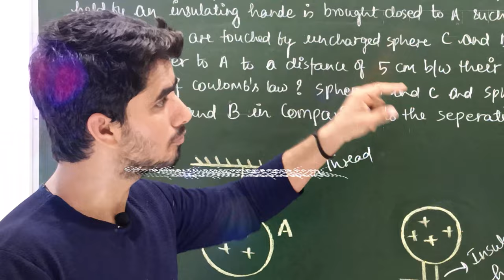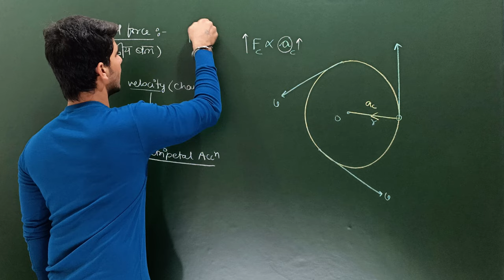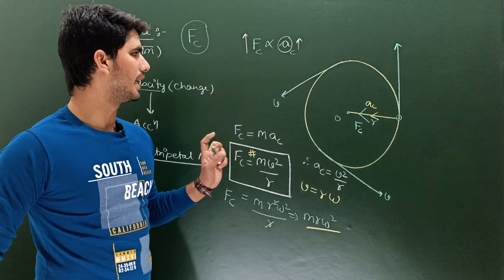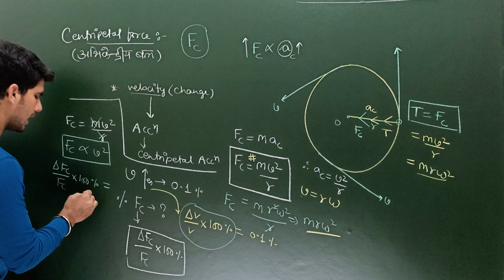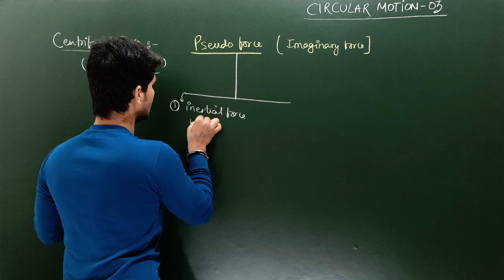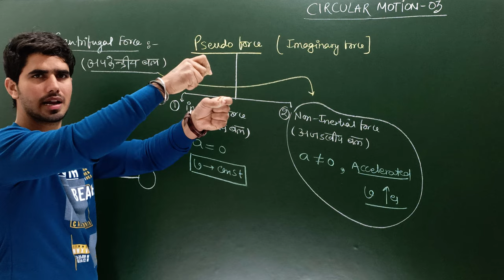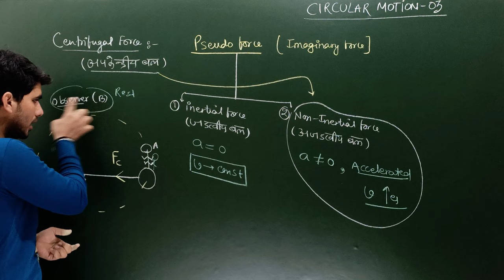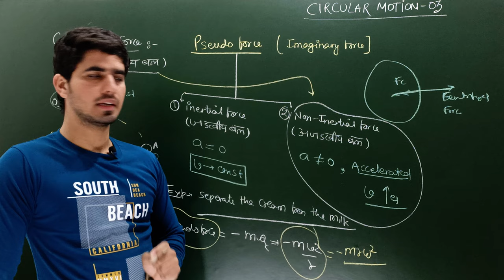Kinematics (Part-12) / Airforce/Navy Physics ~ CIRCULAR MOTION ~ PART-03 // LEC-12 (2020-21)